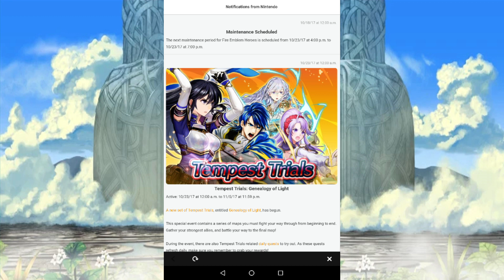x3 Daily Orbs, New Seals and Tempest Trial Begins! - Fire Emblem Heroes